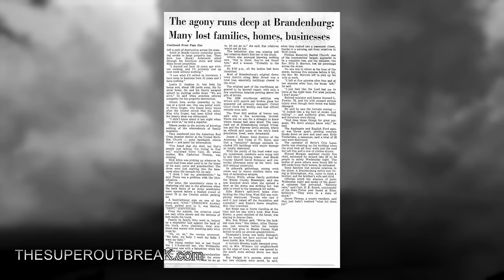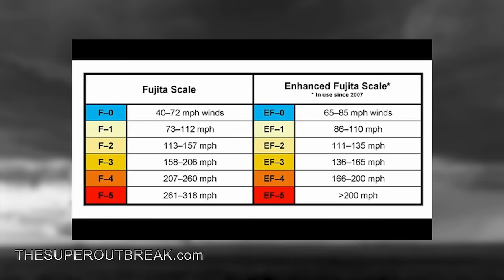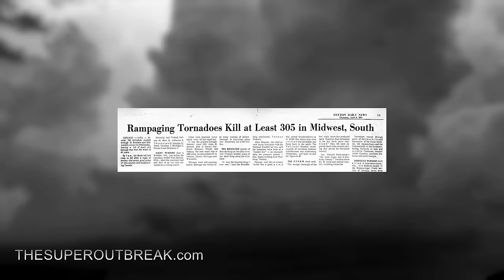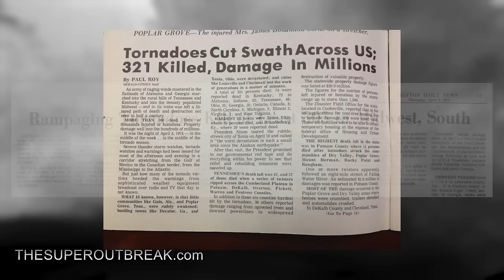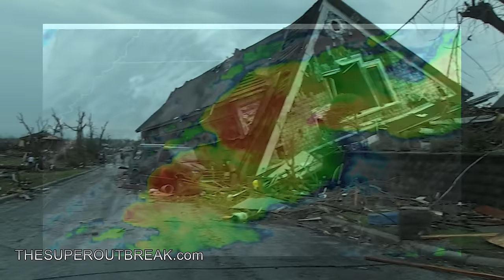THE SUPER OUTBREAK - The day weather changed forever.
On April 3, 1974, the Eastern United States bore witness to the most violent outbreak of tornados ever recorded.  This is a testimony of those who survived the storms of The Super Outbreak and the experts who were involved with the forecast, warning and assessment of THE EVENT that changed weather forever.

Music used in this video:

Song/Music: Melted Mind
Artist: Max Anson

Song/Music: When the Smoke Is Gone
Artist: Experia

Song/Music: Surveillance Camera
Artist: Alan Carlson-Green

Song/Music: Behind the Curtains
Artist: Skrya